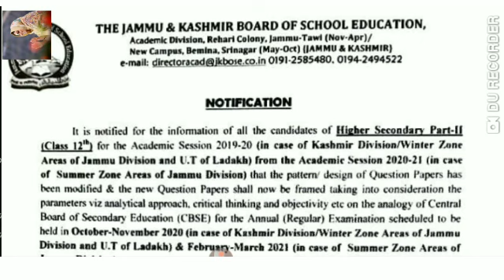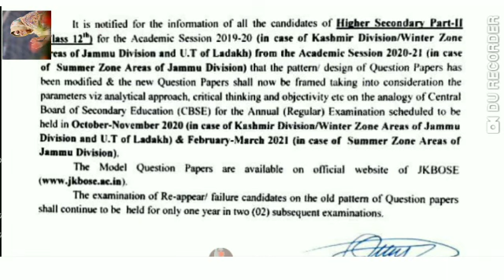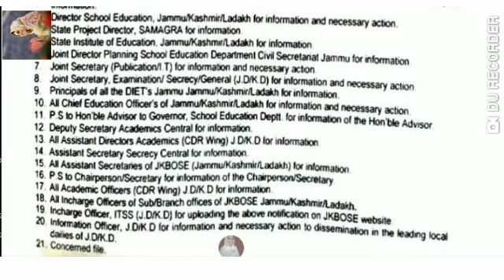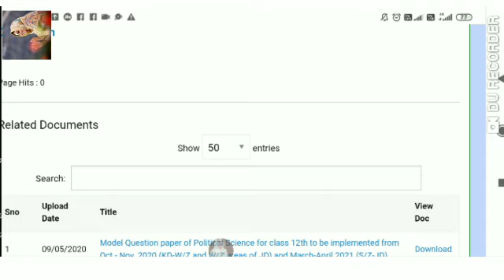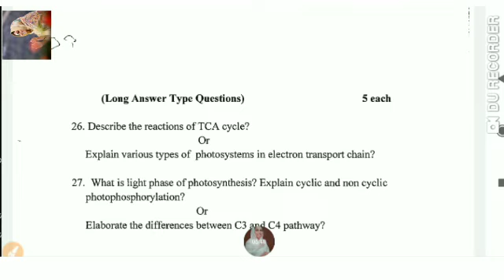JKBOSE 12th classe Model Paper Important Update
Click here for download model papers